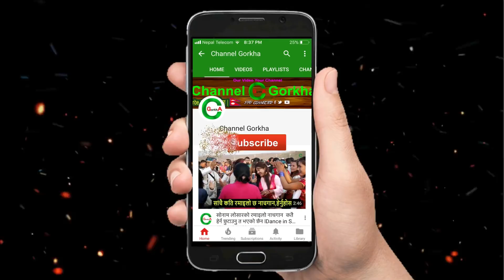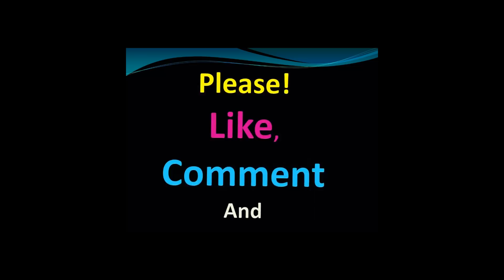Best Extreme Bus Recovery | Bus Off Road Travel| Bus Stuck In Muddy Road in Gorkha Nepal l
Here is Best Extreme Bus Recovery ,Bus Off Road Travel, Bus Stuck In Muddy Road in Gorkha Nepal ,Muddy Road Driving ,Bus Stuck in Extreme Difficult Muddy Road in Gorkha Nepal Video.
गाउँको बाटोको हविगत by Channel Gorkha.

Namaste and Welcome to our Favorite YouTube channel - "Channel Gorkha".
Channel Gorkha has also a range of videos covering Funny videos,Nepali Panceh baja Dance Videos,Nepali Local Dance Videos,Nepali News,Nepali Recent Festival Videos,Other interesting videos and many more !

Thanks !!

Thanks!